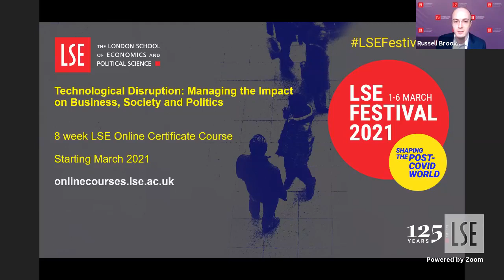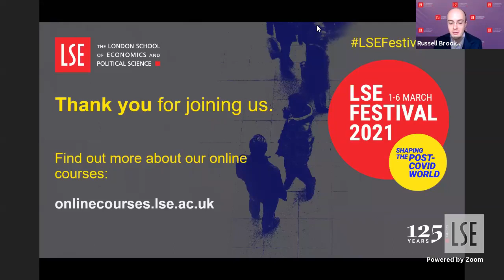How to Manage Technological Disruption: tech giants, competition, and the future of work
The Fourth Industrial Revolution has transformed the way we work and live. Digital platforms have upended traditional business models and are disrupting ever more industries in a post-COVID world. Novel technologies (AI, robotics) are replacing ever more human tasks, raising fears about increasing unemployment.

While technological innovation is a source of prosperity, its impact on business and society needs to be carefully managed. Our panel consider both the disruptive nature of technological change and the practical ways we can respond to it from a multidisciplinary perspective.

🟡 This event is part of the LSE Festival's "Skills for a Post-COVID World" series.

🔴 This event was streamed live on Facebook on 4 March 2021

Speakers:
🔴 Dr Niamh Dunne
🔴 Dr Carsten Sørensen
🔴 Dr Robert Falkner
🔴 Professor Leslie Willcocks